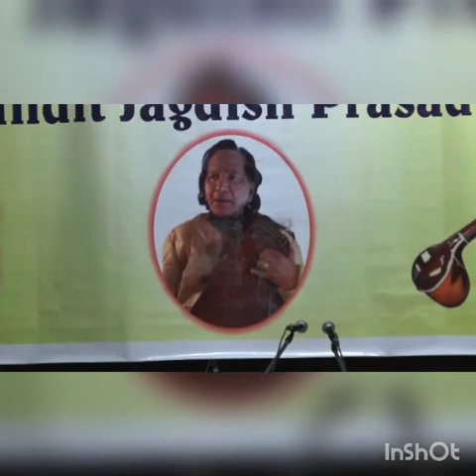Pt. Ujjawal Dutta - Dadra